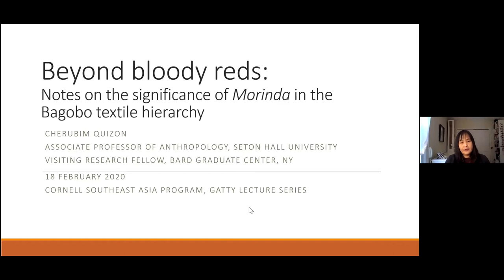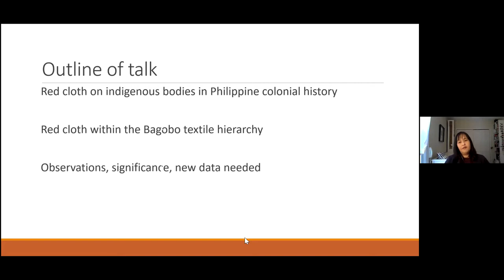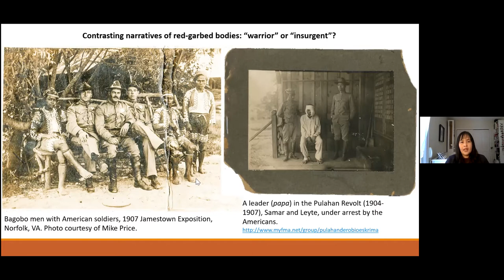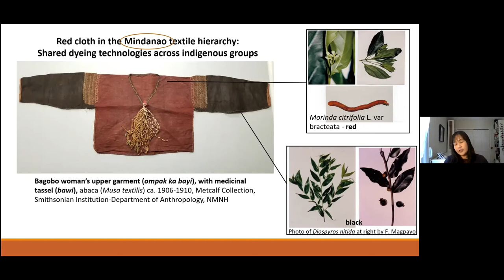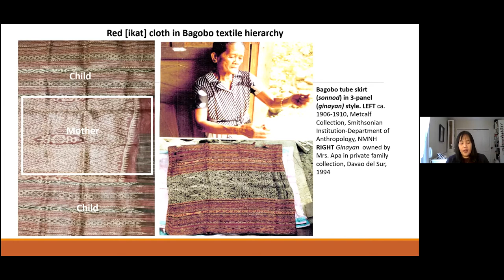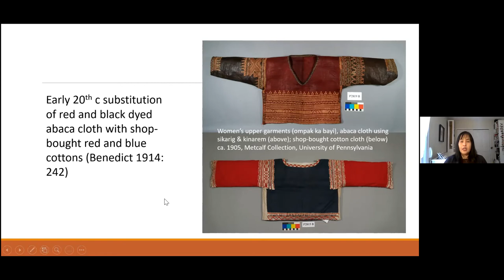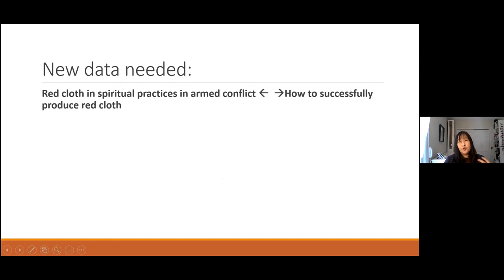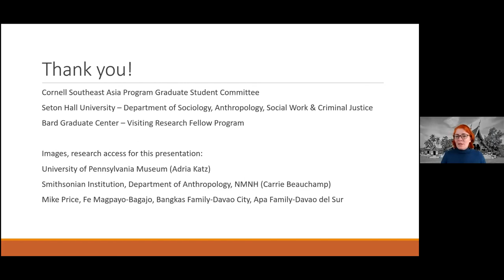Beyond Bloody Reds: Notes on the Significance of Morinda in the Bagobo Textile Hierarchy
A Gatty Lecture byCherubim Quizon, Associate Professor of Anthropology in the Department of Sociology, Anthropology, Social Work and Criminal Justice, Seton Hall University

Held as a webinar on February 18, 2021 at 12:30pm EDT, this was a part of the Southeast Asia Program's weekly Ronald and Janette Gatty Lecture Series.

The magical and spiritual power of red cloth has a long and complex story in the Philippines and Southeast Asia. The revolutionary reds in flags, banners and amulets that sustained indigenous bodies in colonial struggles have been broadly approached through the lens of history and philology. Depending on political exigency, they are associated with valor or insurrection; when approached as antiquities, they are valued as chiefly markers often mapped to the killing of men. How do these ideas hold up when understanding the significance of red cloth among indigenous peoples in Mindanao? Focusing on Bagobo textile practices, the paper suggests that the dye plant Morinda sp. when applied to indigenous thread creates conditions that metonymically and procedurally link redness with effort and efficacy that operates within a larger indigenous semantic category of prestige cloths. Comparing Mindanao textile practices to Indonesia and Malaysia suggest broader semantic implications. In seeking to expand semiogenesis beyond the anecdotal dependence on redness and bloodshed that has dominated the literature on Bagobo “warrior” textiles, this paper argues that perspectives from the domain knowledge of the women who make such cloths provides a more robust understanding of textiles as material culture practice in general, and the meanings that we can reasonably associate with indigenous cloth and dress in particular.

For more information on future Gatty Lectures and to register, please